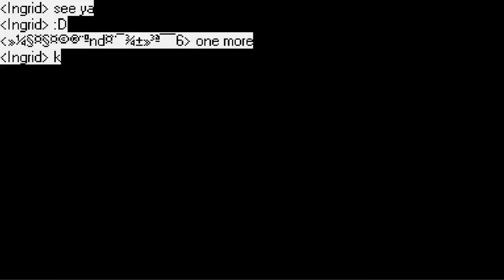SSF2T/SSF2X Kaillera Matches - VS. Ingrid - West Wonderland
We did SSF2T this time, and I must say, I didn't do very good here either.